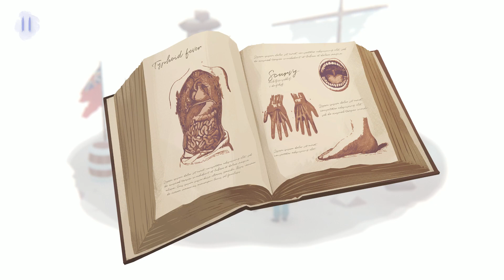Inua: A Story of Ice and Time - Review | Excellent Story | Inuit Culture | Narrative Adventure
Inua: A Story of Ice and Time is a lovely game. I really enjoyed it although the gameplay is more akin to a very light hidden object game rather than a point and click adventure.

Simon